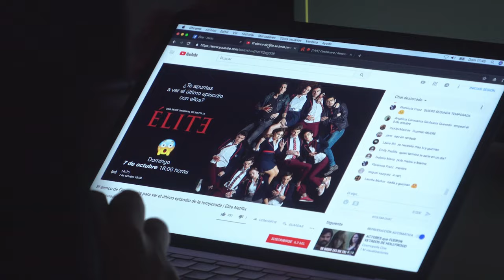Élite | Detrás del directo del último episodio | Élite Netflix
El reparto de Élite se reunió para ver juntos el último episodio de la serie y todo esto pasó antes de que empezara.

Acerca de Élite:
Tres chicos de la clase obrera asisten a una de las escuelas más exclusivas de España, donde el choque con los hijos de la élite acaba en una tragedia.

Acerca de Netflix:
Netflix es el servicio de entretenimiento por Internet líder en el mundo. Presente en más de 190 países, sus más de 117 millones de suscriptores disfrutan a diario de más de 140 millones de horas de series y películas, incluidos los documentales, las películas y las series originales de Netflix. Los suscriptores de Netflix pueden ver las series y películas que quieran, cuando quieran, donde quieran, y en casi cualquier pantalla conectada a Internet. También pueden reproducir, poner en pausa o continuar disfrutando, y todo ello sin anuncios ni compromisos de permanencia.